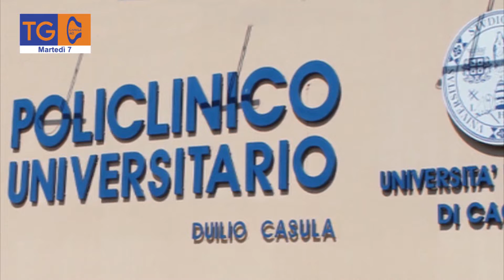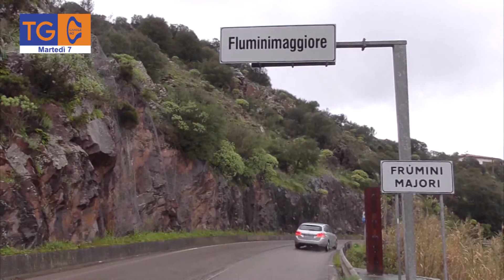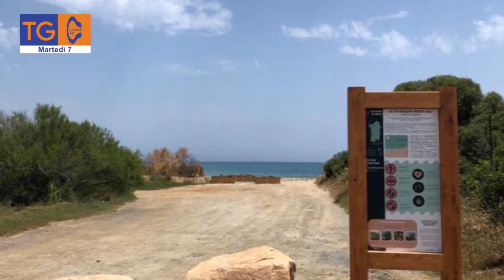TG 40 martedì 7 giugno 2022